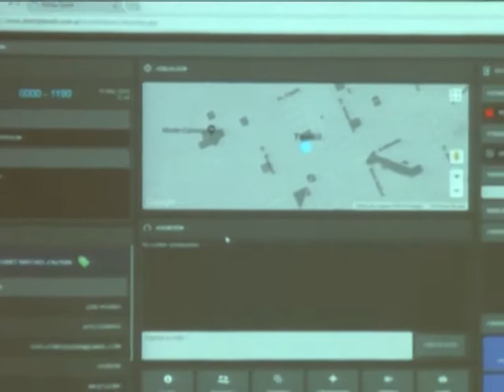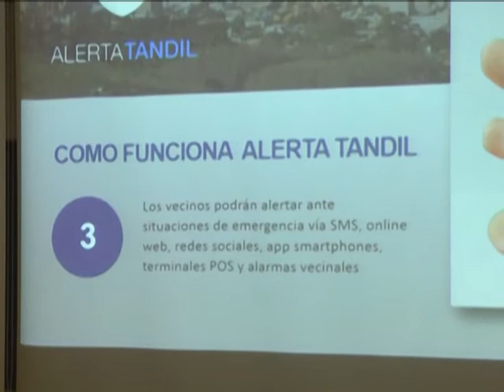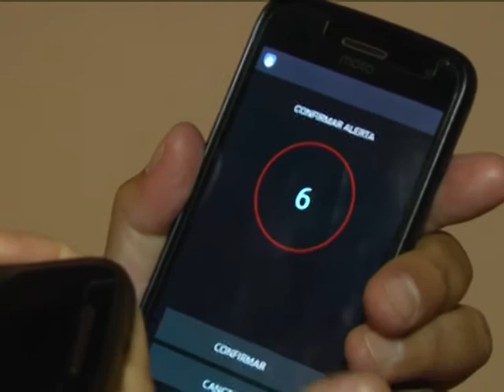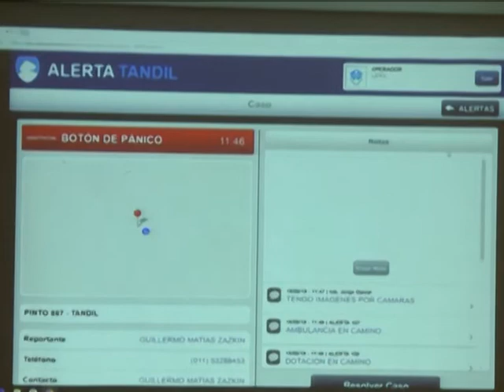ATILIO DELLA MAGGIORA PRESENTACION DE ALERTA TANDIL